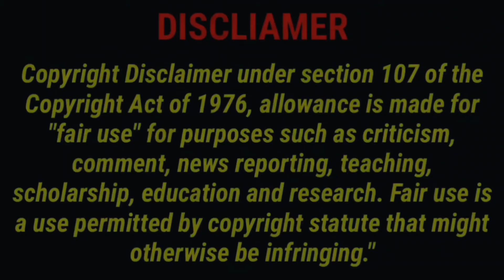"MY FINAL FOUR PREDICTION" | PREMIERE VOLLEYBALL LEAGUE OPEN CONFERENCE 2021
Big Credits to:
Let's be friends:
And for better Quality please watch in HD!